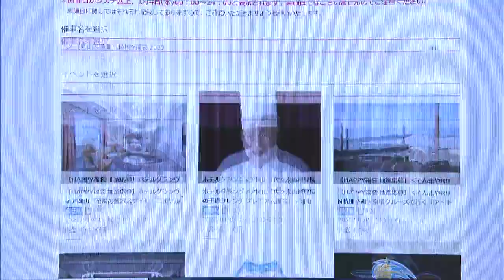1泊30万円のロイヤルスイートが4万円に 恒例の「年末福袋大会」準備進む【岡山市北区】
岡山市北区の百貨店で、あす(28日)からスタートする「年末福袋大会」の販売準備が進んでいます。